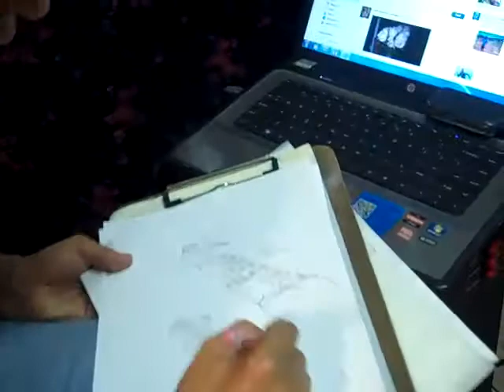chassity at the shop